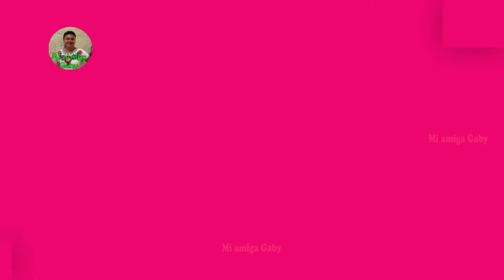Cómo hacer pasta de hojaldre casera ¡Te va a encantar! / Mi amiga Gaby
Cocineras y cocineros felices, en el video anterior les compartí cómo hacer un sabroso pastel de mil hojas y les dije que les compartiría cómo preparar una pasta de hojaldre casera, así que hoy vamos a ver cómo hacer una deliciosa pasta de hojaldre casera para que los postres que prepares con ella sean todo un éxito. Así que si te has preguntado ¿Cómo hacer pasta de hojaldre casera? ¿Cómo se hace la pasta de hojaldre casera? Pues te tengo una excelente noticia porque el día de hoy vamos a ver el paso a paso para que puedas preparar una deliciosa pasta de hojaldre en casa y puedas consentirte y consentir a tus seres queridos, así que te invito a ver el video completo para que puedas ver el paso a paso de la receta.

Si te gustó este video, regálame un me gusta y compártelo con tus amigos.

Receta sencilla, rápida y económica/
simple recipe, fast and economical